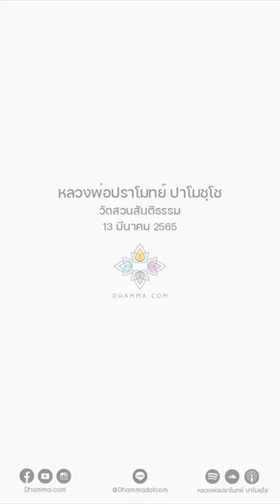เราจะสู้ราคะได้อย่างไร :: หลวงพ่อปราโมทย์ ปาโมชฺโช 13 มี.ค. 2565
"ราคะไม่ใช่สู้ง่าย ๆ จะสู้ได้ต้องเป็นพระอนาคามี
ดูลงในกายเยอะ ๆ เลย ดูกาย กายของตัวเอง
ไม่ใช่ไปดูกายคนอื่น ดูกายของเราเอง
มีแต่ของสกปรกโสโครก ไม่ดีไม่งาม
มีแต่ความทุกข์ ดูลงไปเรื่อย ๆ
อย่างสกปรกโสโครก ตั้งแต่หัวถึงเท้ามีแต่คำว่าขี้
ขี้หัวยันขี้ตีน มีแต่ของสกปรกอยู่ทั้งนั้นเลย
ค่อยรู้สึกไป

ตื่นนอนมา หน้าตามันเชียวอะไรอย่างนี้
รู้สึกไปเรื่อย ๆ เวลากินข้าว ข้าวสวย ๆ
พอเข้าปากเคี้ยวไป 2 ที รู้สึกน่าเกลียดแล้ว
พิจารณาอสุภะลงไปเรื่อย ๆ
เป็นเครื่องมือในการต่อสู้กับราคะโดยตรงเลย
ฉะนั้นพิจารณาลงในร่างกายเราให้เห็นปฏิกูล
ให้เห็นอสุภะเรื่อย ๆ ใจมันจะคลายออกจากราคะ
ก็ได้สมาธิ ใจก็จะสงบขึ้นมา ตั้งมั่นขึ้นมา

ถัดจากนั้นก็ดูไป กายไม่ใช่ตัวเรา ไม่ใช่ของเรา
พยายามดูกายให้เยอะ ๆ ดูปฏิกูล ดูอสุภะไป
ถึงจะสู้ราคะได้
อย่างคนนี้เราชอบ ผู้หญิงคนนี้เราชอบ
แทนที่จะไปดูว่าเขาสวยอย่างนั้นสวยอย่างนี้
ลองดูสิ มันไม่สวยตรงไหนบ้าง
มันสกปรกอย่างไรบ้าง ที่สวยสวยจริงหรือเปล่า
มันหลอก ๆ ไว้ทั้งนั้น หลอกตั้งแต่หัวยันเท้าเลย

ผมบางทีก็ไปทำเป็นสีโน้นสีนี้อะไรอย่างนี้
หลอก ๆ ให้ดูดี
ที่จริงมันก็เหมือนขนหมาขนแมวอะไรอย่างนั้น
ขนเหม็นสาบ สกปรก
เล็บก็น่าเกลียด อุตส่าห์เอาสีไปทา
จริงๆ แล้วมันน่าเกลียด
ค่อย ๆ ดู พิจารณาลงไปเรื่อย ๆ มันจะสู้ราคะได้"

13 มีนาคม 2565